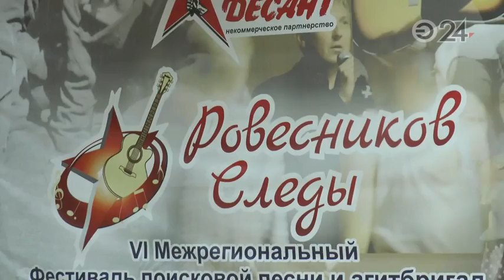В Казани прошел фестиваль поисковой песни и агитбригад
Мероприятие состоялось в детском оздоровительном лагере «Пламя» рядом с озером Лебяжье.